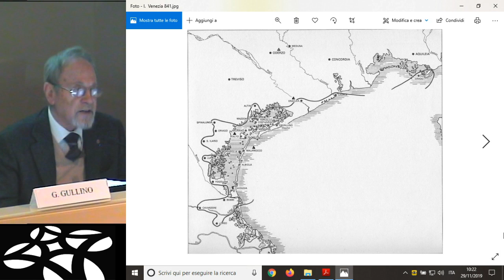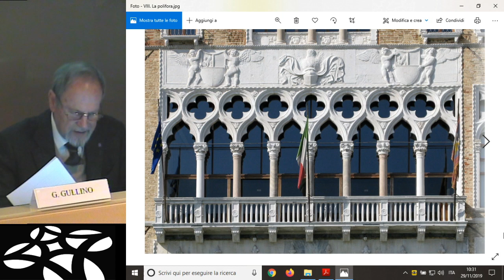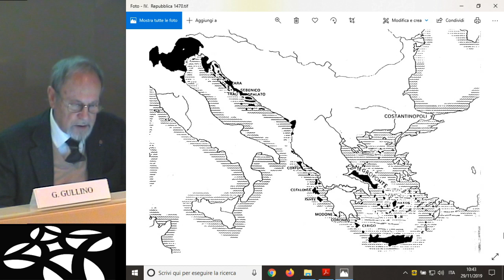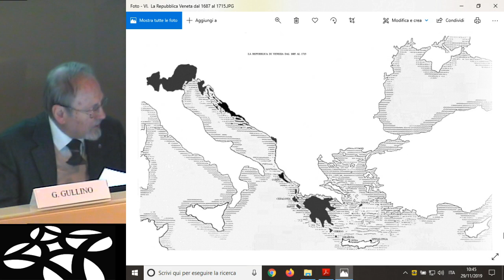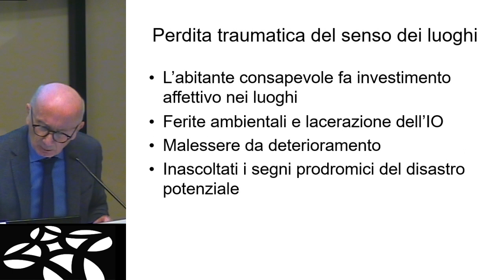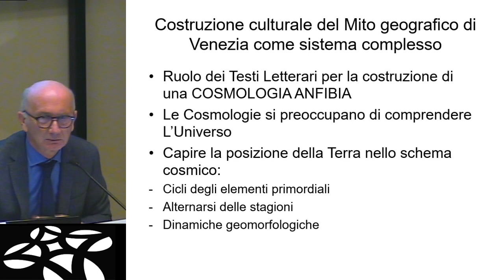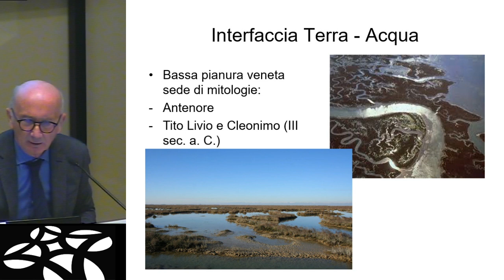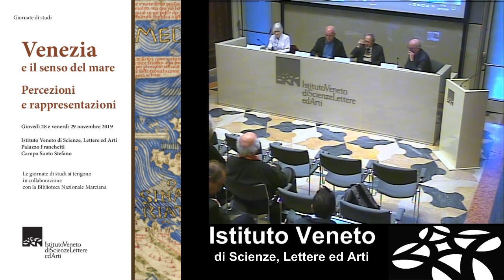Venezia e il senso del mare - parte 05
Giuseppe Gullino
Un'irrisolvibile aporia: l'alternativa fra mare e terra

Francesco Vallerani, Istituto Veneto di Scienze, Lettere ed Arti
Università Ca' Foscari di Venezia
Tra mare e fiumi: l'incerta marittimità di uno spazio anfibio